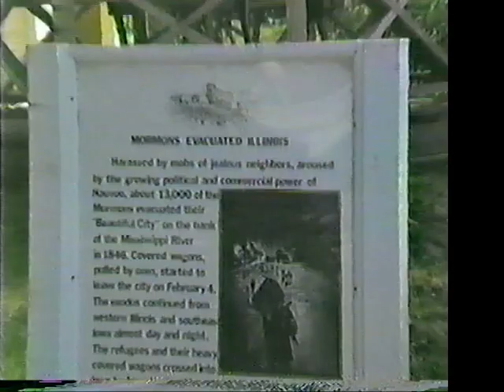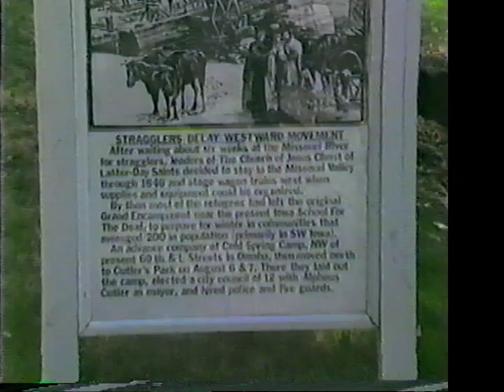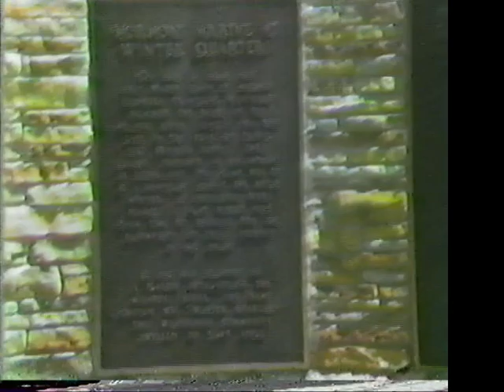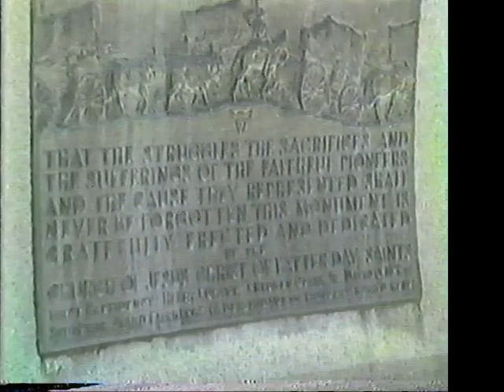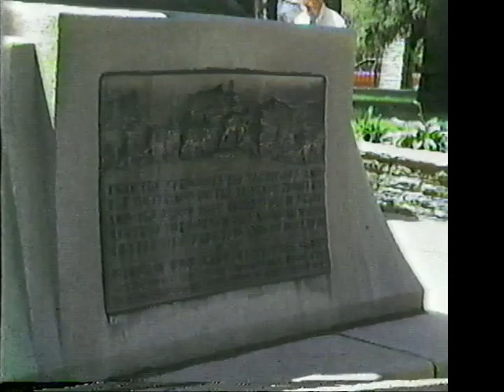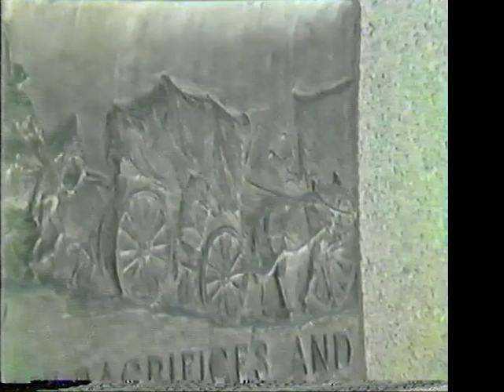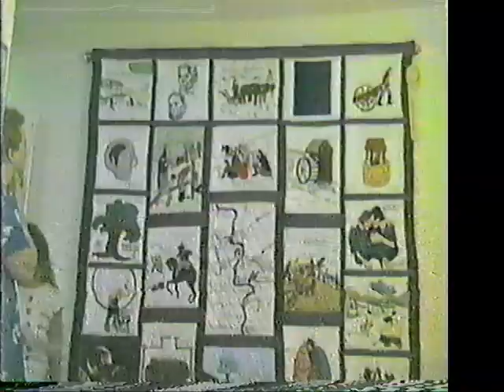Back East Trip Part 1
Various church history sites